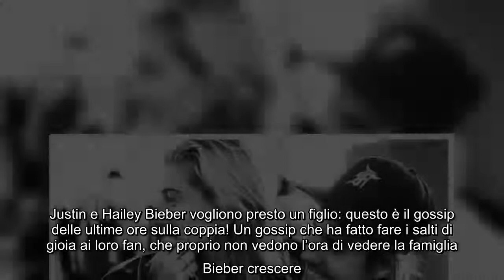✅ Justin Bieber e Hailey, presto un figlio? “Ne parlano sempre di più”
✍ Justin e Hailey Bieber vogliono presto un figlio: questo è il gossip delle ultime ore sulla coppia! Un gossip che ha fatto fare i salti di gioia ai loro fan, che proprio non vedono l’ora di vedere la famiglia Bieber crescere. Per il momento sono solo voci, ma quelle dei tabloid americani raramente si rivelano del tutto infondate. Siamo davanti alle solite fonti affidabili insomma, quelle delle testate americane, quelle che sono vicini alle coppie che spifferano i loro segreti e i loro pensieri più privati. E questo gossip sui Bieber non sarebbe poi tanto assurdo, visto che Justin e Hailey sono sposati da un anno e mezzo e quindi avvertire il desiderio di diventare genitori non sarebbe così assurdo. I due si sono sposati a settembre del 2018 con una cerimonia privatissima, con pochi invitati e super segreta.  Solo nei mesi a seguire abbiamo avuto conferme del matrimonio avvenuto, poi il 30 settembre 2019 i Bieber si sono sposati una seconda volta con una cerimonia in grande nella Caroli ...